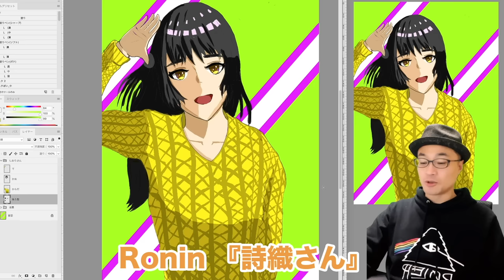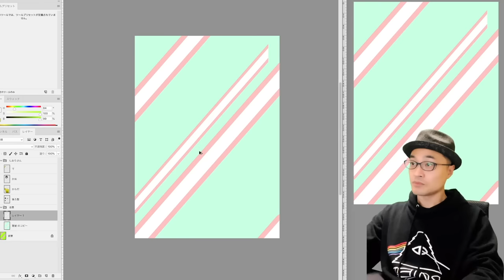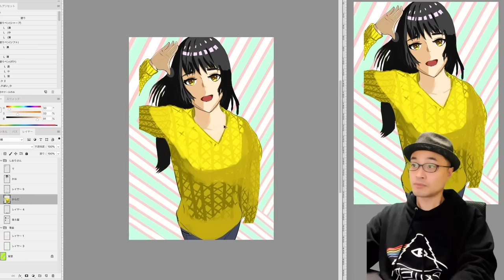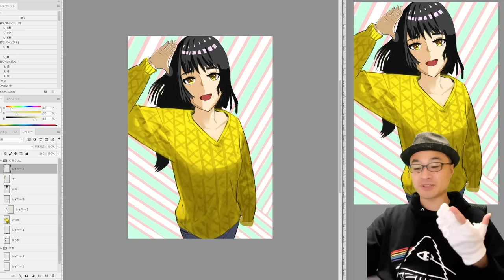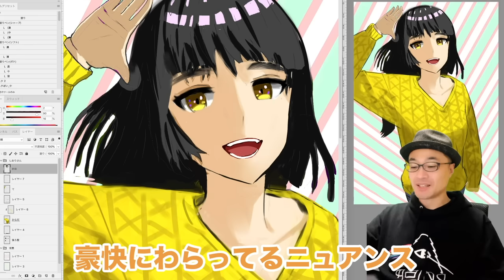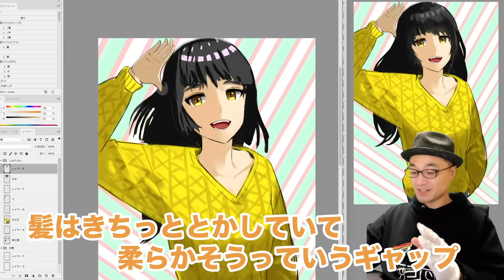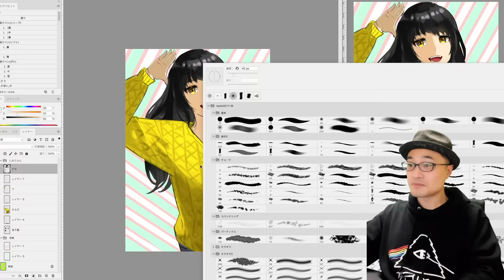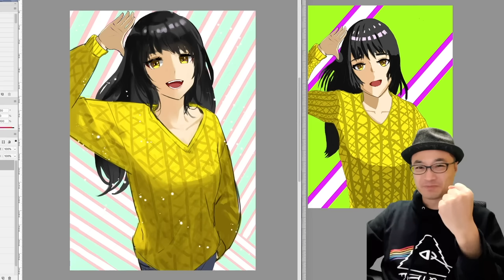【気まぐれ添削47】プロが解説します！上達のポイント！【再放送】